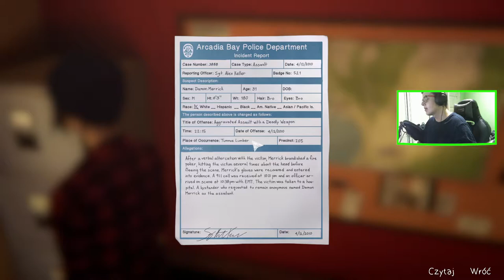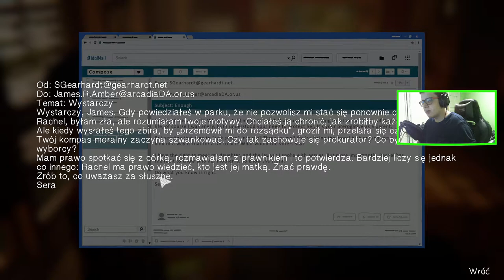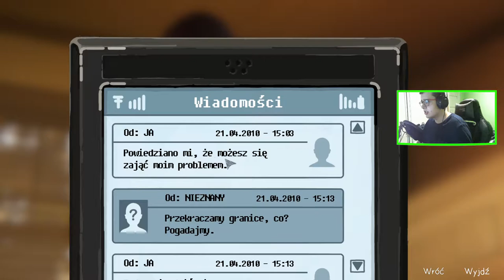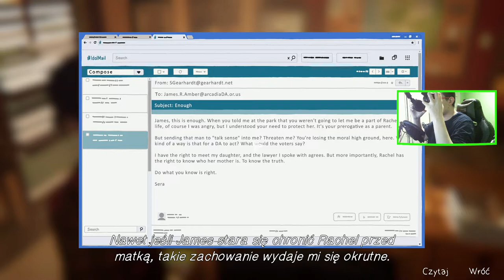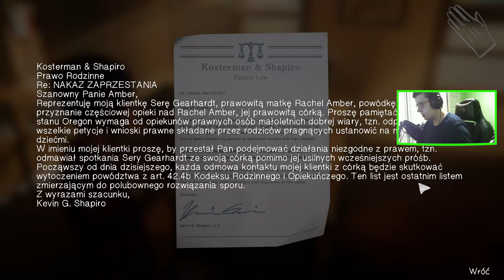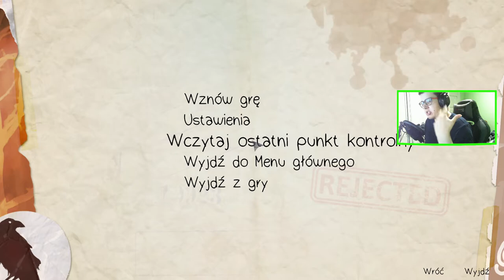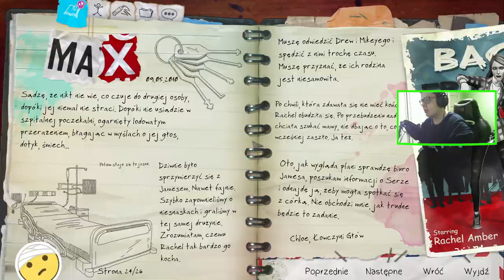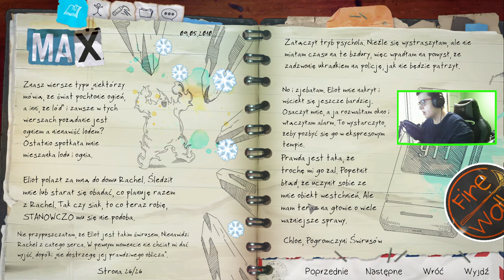LIFE IS STRANGE BEFORE THE STORM 18 : BIURO JAMESA AMBERA